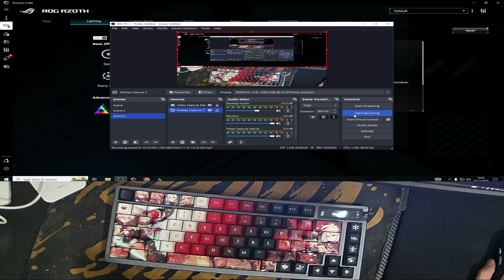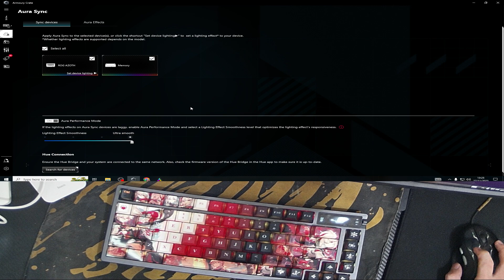KNOP FITUR ROG AZOTH TIDAK BERFUNGSI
VIDEO HANYA UNTUK SAYA JIKA SAYA LUPA, JIKA KALIAN TERKENA HAL INI CUKUP LAKUKAN SEPERTI SAYA